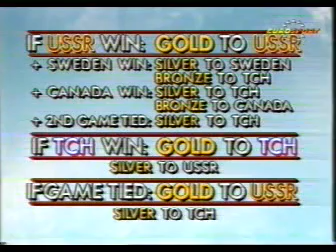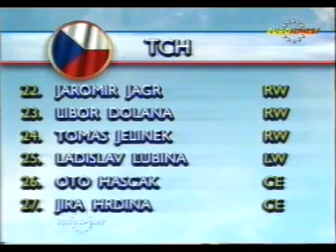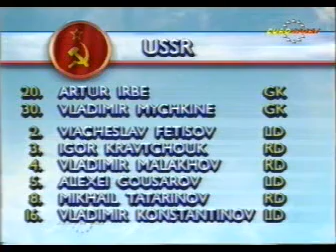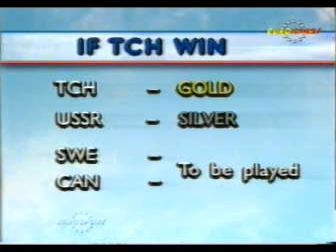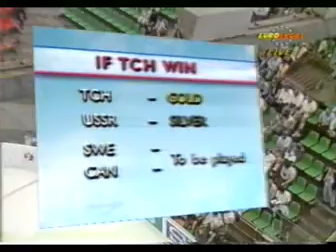WHC '90 - final round - Czechoslovakia vs USSR [02.05.1990]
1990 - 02. May - WHC '90 - final round - CHE vs USSR

The USSR: Irbe (Myshkin, 56); Malakhov - Konstantinov, Tatarinov - Fetisov, Kravchuk - Gusarov;
Khomutov - Bykov - Kamensky, Nemchinov - Semak - Davidov, Bjakin - Feodorov - Bure, Makarov - Hristich - Prjahin.